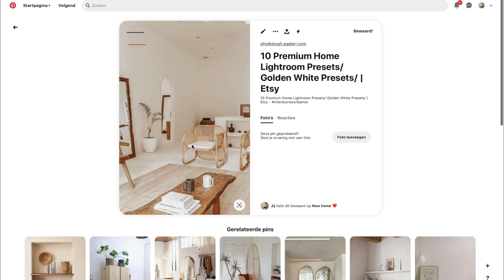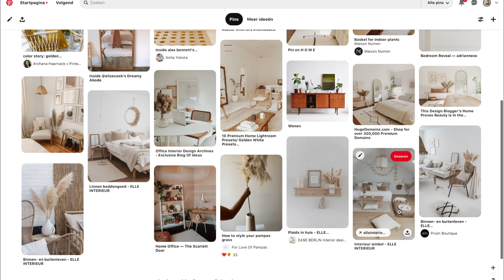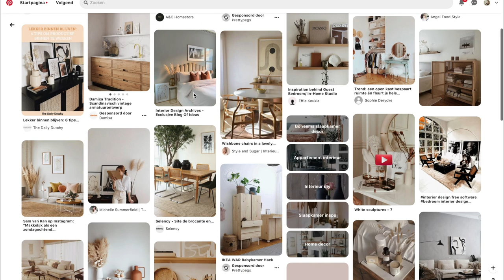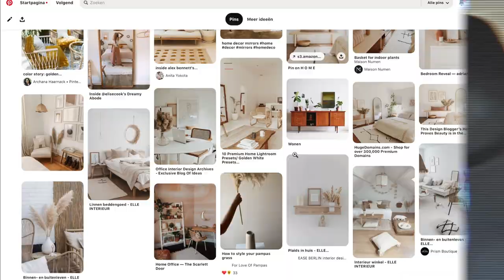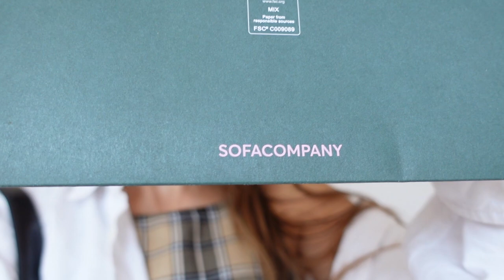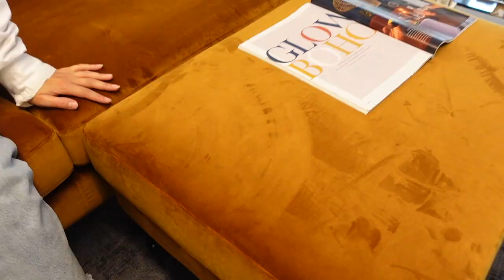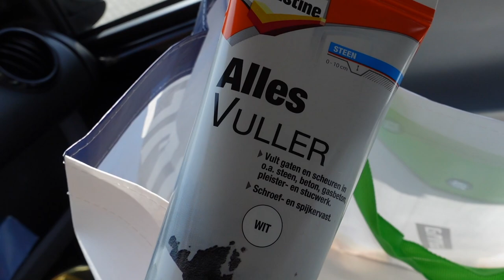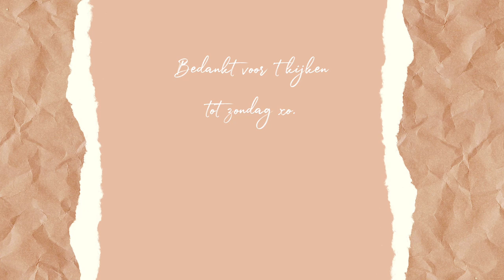IK GA VERHUIZEN + INTERIEUR KRINGLOPEN! ✨- verhuisvlog #1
Jaaaaa, dit is de eerste video van de verhuisserie! Inpakken, sorteren, naar de kringloop, bank shoppen en nog veel meer. 😍

☼ - Meer thrift-video's van mij bekijken?

📷 Camera: CANON 50D // Vlogcamera: CANON G7X Mark 3.